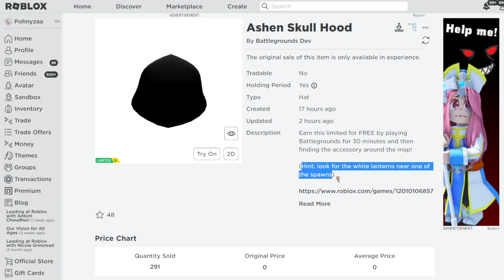[FREE ITEM] สอนรับของฟรี โดมินัสสีดำ จำกัด 10,000 คนแรก แมพ Battlegrounds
[FREE ITEM] How to get free LIMITED UGC in Roblox - Avatar Outfits